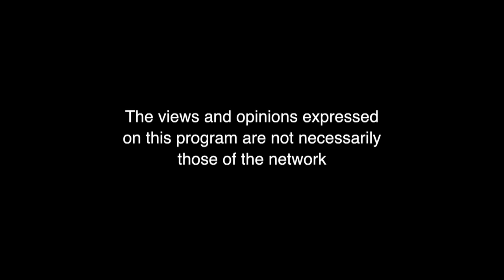Don't Give Up & Win Talk Show - Ep 4. Season 1, w/ Nikko Mercado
Don't Give Up & Win is a show designed for those reaching their dreams while pushing away life's challenges. Join Host Jacquie Catona Wayans weekly as she interviews guest that could have given up when situations were too much to handle, but didn't because of their faith!

Guest: Nikolas "Nikki" Mercado, Hip Hop Christian Minister

Executive Producer: Jacquie Catona Wayans
All work a product of JC Way Productions